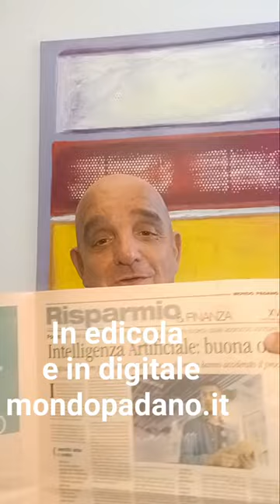Intelligenza Artificiale IA e Finanza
Intelligenza Artificiale e Finanza IA
articolo di Giusy Biondelli in edicola e in digitale Mondo Padano
Educatore e Consulente Finanziario Certificato Efpa Italia  ANCP - Associazione Nazionale Consulenti Patrimoniali AIEF
"un giorno le macchine riusciranno a risolvere tutti i problemi,
 ma ma nessuna di essere potrà porne uno"
(Albert Einstein)